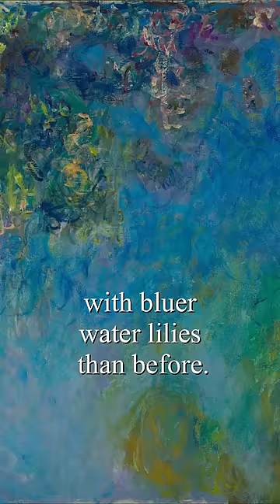Monet's Last Words Before Death (on this day 5 December 1926)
Just three years after the death of his wife, Alice, Monet’s oldest son, Jean, died. The French impressionist painter Claude Monet suffered from depression and began to develop the first signs of cataracts. This condition affected the artist’s painting. In the following years, his perception of color suffered; his broad strokes were broader and his paintings were increasingly darker. He eventually underwent cataract surgery; his visual impairment was improved and he began to retouch some of his pre-operative works, with bluer water lilies than before. Yet this win was short-lived. A couple of weeks before dying of lung cancer, Monet told his friend the former French Prime Minister Georges Clemenceau about some seedlings in his garden: "You will see all that in the spring, but I won't be here anymore." Monet spent more of his time on decorating his large garden surrounding his Giverny home. At a second visit, Clemenceau asked if the painter were suffering. "No," he said and died moments later on December 5th, 1926.
Song: Maurice Ravel (arr. Naughtin) - Pavane pour une infante défunte